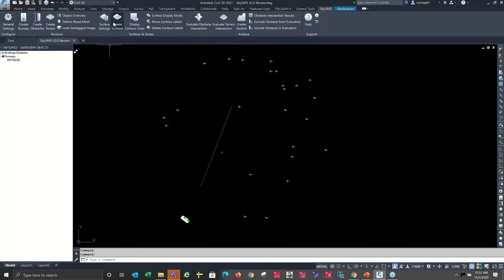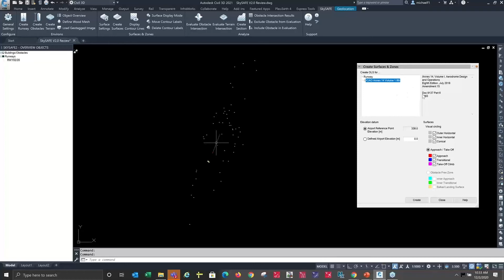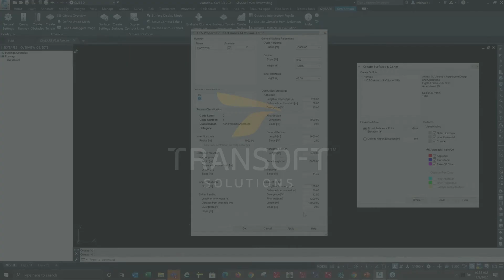SkySAFE highlights | Surface Zones and Settings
Learn how to build surfaces in SkySAFE, an obstacle limitation compliance tool by Transoft Solutions!

SkySAFE is a CAD-based software that allows planners to easily control obstacles in an airport’s surrounding environment. Michael Frost, Senior Product Manager at Transoft Solutions, demonstrates the available settings for surfaces and zones in this short video. One of the highlighted options is the ability to customize your colors for obstacle and terrain intersections. This allows planners to identify the severity of the penetration of an obstacle by taking a quick glance at the object, rather than having to dig into the data.

SkySAFE is an obstacle limitation compliance tool which allows the creation of obstacle limitation surfaces, analysis of obstacle and terrain impact and display the result in 2D and 3D, while using built-in regulatory standards from ICAO, FAA, EASA and a number of other country specific regulations.